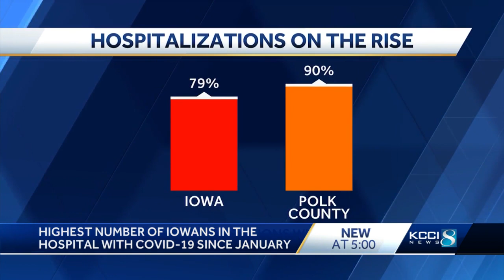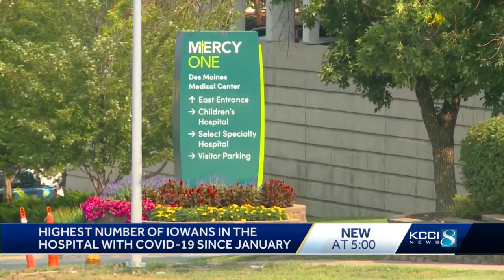Iowa reports most COVID-19 hospitalizations since January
The Iowa Department of Public Health reports 498 Iowans are hospitalized with COVID-19 as a primary or secondary diagnosis.